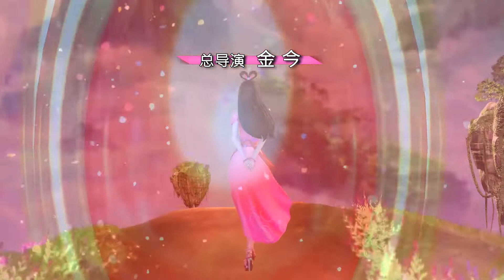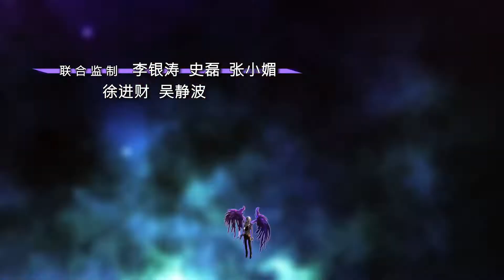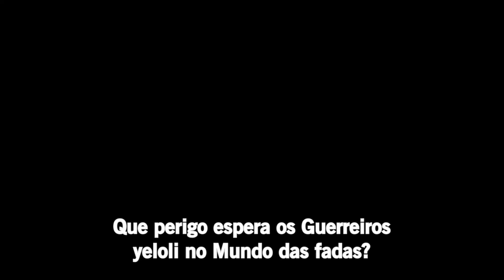Yeluoli 叶罗丽 legenda 05 temp ep 2 Seja fiel consigo mesmo1